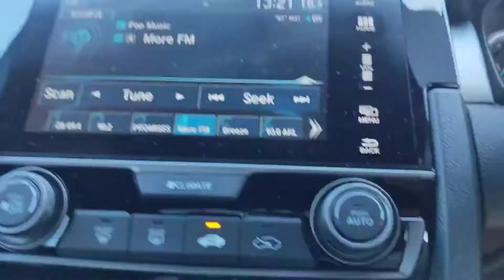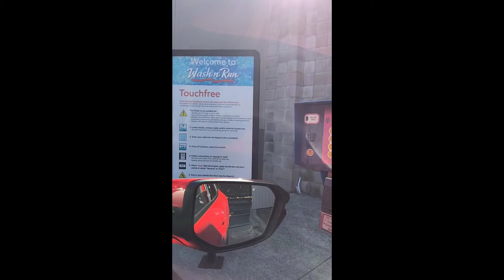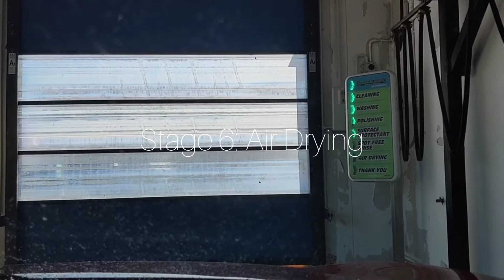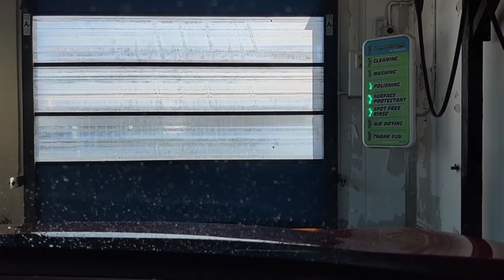EASY & SPOTLESS CARWASH IN MINUTES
Finally! I got to wash my car for the first time in more than 2months now and took this to our local Touchless Car wash @Mobil Dominion Road newzealand and only spent $18 NZD. 🤩🤩🤩